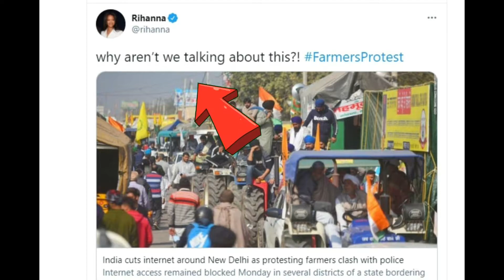एक ट्वीट करने के लिए 18 करोड़ रिहाना ने।। 18 Crore Rihanna to do a tweet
एक ट्वीट करने के लिए 18 करोड़  रिहाना ने।।
18 Crore Rihanna to do a tweet